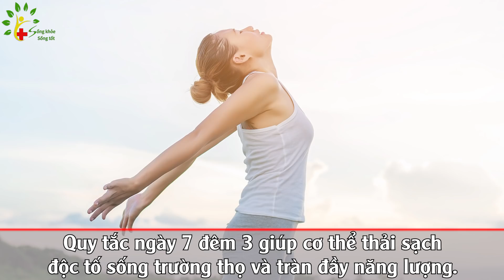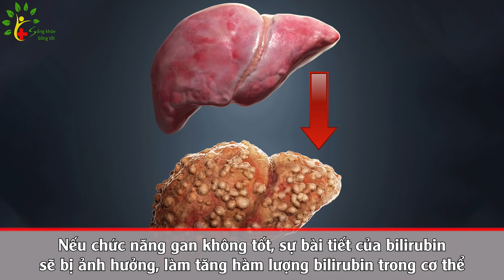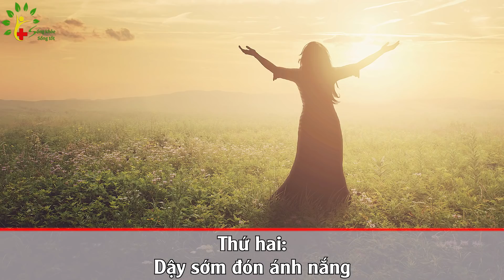Tay có 4 biểu hiện này có thể Gan đang dần hủy hoại SKST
Vui Lòng nhấn vào số phút bên dưới để xem nội dung đáng quan tâm nhất!
00:40  - 4 biểu hiện trên đôi bàn tay chứng tỏ gan 'nát bấy', nếu có 2 biểu hiện thì nên đi khám ngay
03:20  - 3 dấu hiệu cho biết gan bị bệnh hay khỏe mạnh
05:30  - Quy tắc ngày 7 đêm 3 giúp cơ thể thải sạch độc tố sống trường thọ và tràn đầy năng lượng.
Mời quý vị cùng tìm hiểu chi tiết video và để lại comment...
Khí công Tâm Khí Việt chữa bệnh cơ khớp, nâng cao sức khỏe sinh lý và thể chất